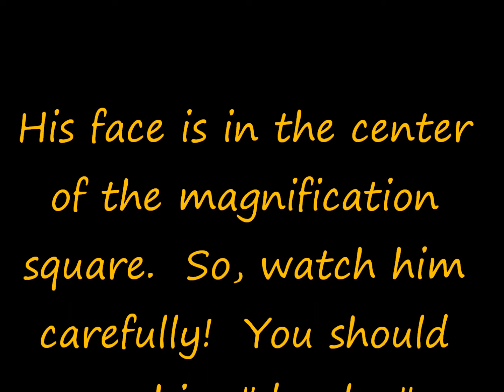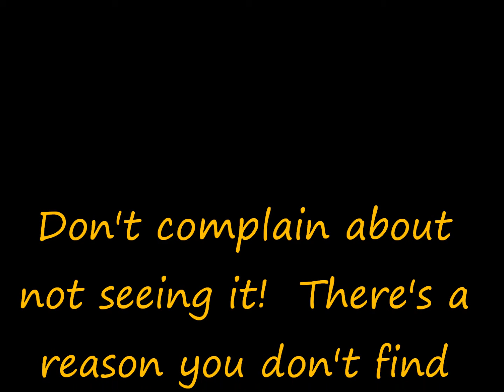A Blurry Primate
This is a small section of my ATV Trail video.  You will need to view this video on a computer.  The shot is too far away to see on your phone.  Watch in its entirety to see the face develop.   One of many Sasquatch in this video.